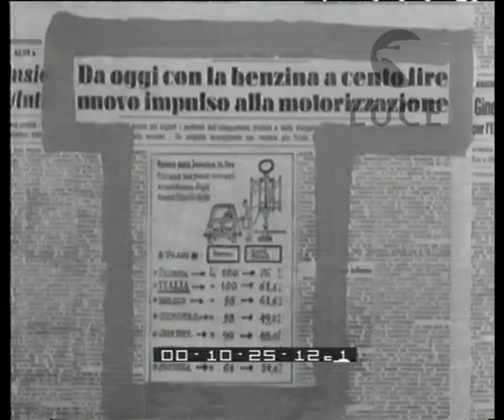Prezzi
1960 segnato dal calo del prezzo della benzina, dalla diminuzione dei prezzi delle automobili.
   Descrizione sequenze:titoli dei giornali sul ribasso del prezzo della benzina ; disegno animato di banconote che riempiono una cassa - lo stato italiano ; fotografie di automobili con sovraimpressione di prezzi si accatastano ;